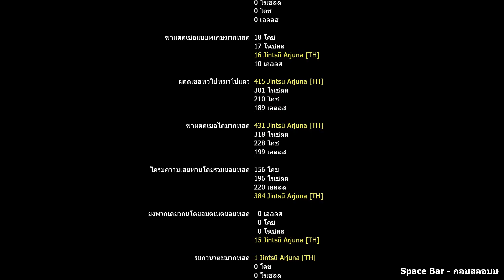Left 4 Dead 2 Map Dead Center: Halloween Edition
Dead Center: Halloween Edition

Survivors
1. Ghostface for Nick
2. COD MWIII Konni Soldier (Ellis)
3. [COMM] Blue Archive: Bunny Hasumi - Coach
4. Karin Kakudate [Rochelle] (Bunny)

Weapons A.V.A
1. Colt SAA from A.V.A
2. Stechkin APS from A.V.A
3. AKS-74U Desmodus from A.V.A
4. K2 Wild Howling from A.V.A
5. A.V.A Gold Snake from A.V.A
6. M4A1 Bumblebee from A.V.A (for sg552)
7. Mad Galil from A.V.A
8. Ignis Scythe from A.V.A

Items
1. Pumpkin pie (medkit)
2. Candy Corns jar [pills]
3. [OW]Halloween loot box (AMMO PILE)